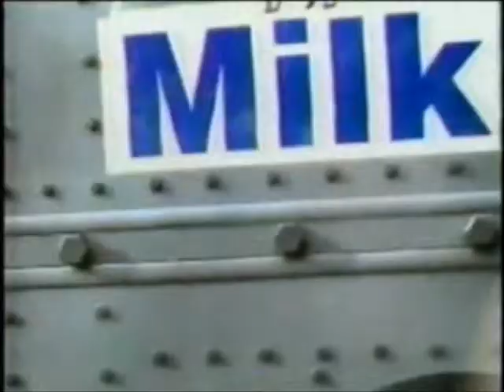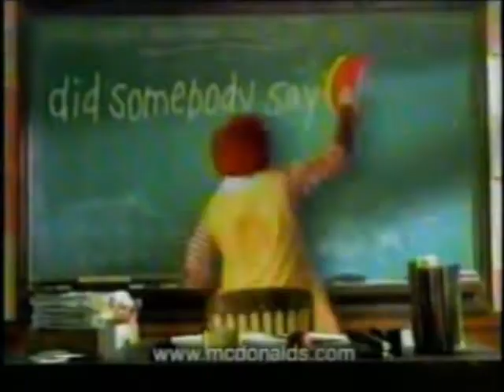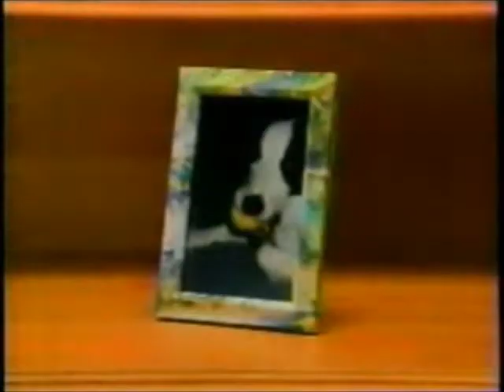Fox Kids Commercials (December 25, 1998)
Here are some commercials that aired on Fox Kids on Fox affiliate WNYW Channel 5 in New York City on Christmas Day of 1998 during an episode of "Oggy and the Cockroaches." Enjoy!

Commercials shown:

Fox Kids Bumper #1
Mighty Joe Young (1998) - TV Spot
Oreo O's
McDonald's - Recess
Fox Kids ID - Snowboarding
Fox Kids Week of Mondo Marathons Promo
Fox Kids Bumpers #2 + #3
Power Rangers in Space Promo
Godzilla: The Series Promo
Oopsie Daisy (Not to be confused with Baby Oopsie Daisy from Demonic Toys)
Magic Dip
Frosted Cheerios - Kathy Griffin
Amazing Amy
Fox Kids Bumpers #4 + #5
Youth Smoking Prevention PSA
Pokemon Pikachu
Fox Family Channel 25 Days of Christmas Promo
Power Rangers Power Playback
Mystic Knights of Tir Na Nog Promo
Fox Kids Bumper #6
Gaumont Logo
Oggy & The Cockroaches Split Screen Credits (Featuring 3 Back to Back to Back Comedies Promo [with clips from Spy Dogs, Mad Jack and Oggy and the Cockroaches])

Shoutout to Jose P. for sending these commercials my way!